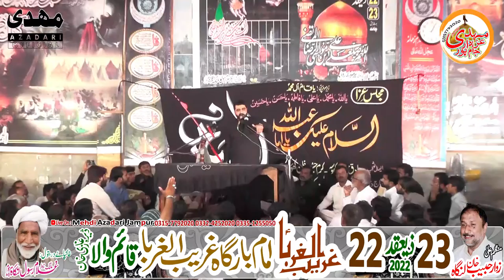Zakir Ghulam Abbas Gappa || 22,23 Zaqid 2022 | Qaim Wala Dg Khan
Zakir Ghulam Abbas Gappa || 22,23 Zaqid 2022 | Qaim Wala Dg Khan ||  @Mehdi Azadari Official